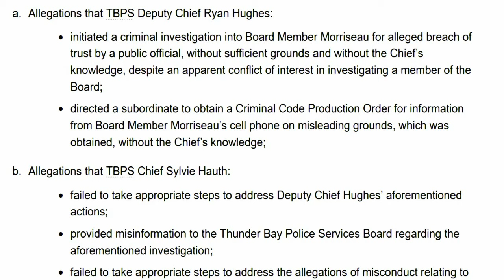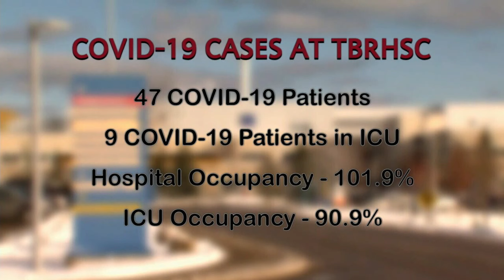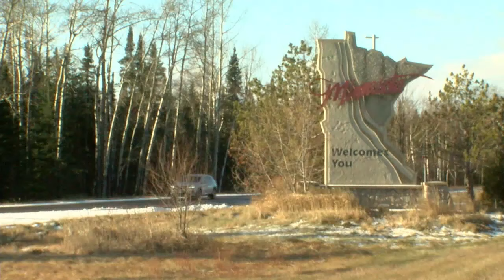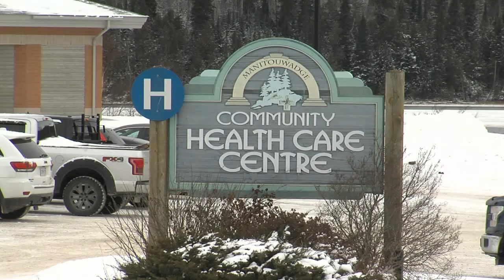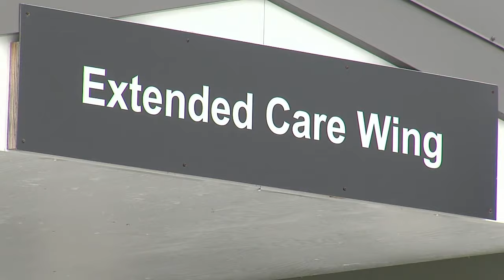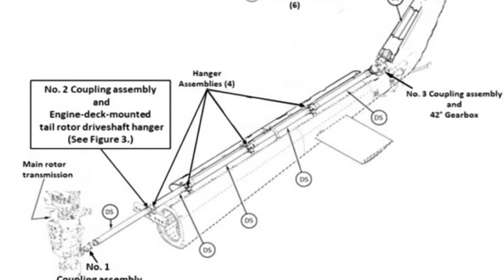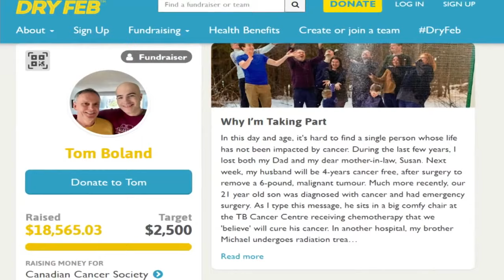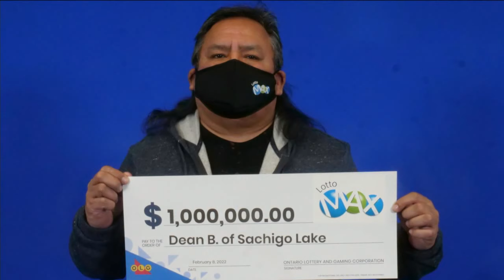Feb. 11, 2022: State of Emergency